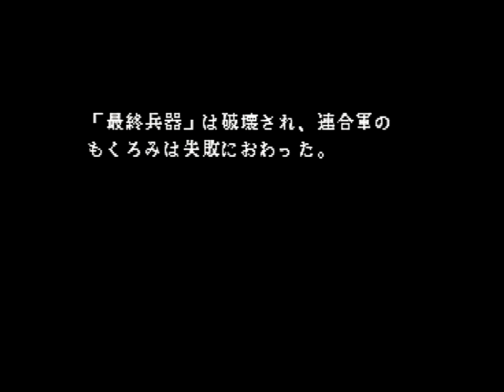Cyberbots: Fullmetal Madness (Sega Saturn) Arcade Mode as Gawaine (Vice)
*60 FPS available, select 720p 60*
Cyberbots: Fullmetal Madness (Sega Saturn Version) Arcade Mode as Gawaine Murdock (Vice). Note: All of my gameplay videos are uploaded for entertainment, not for skill.